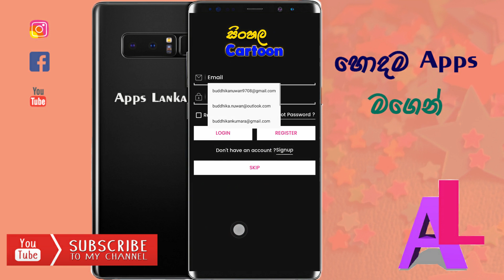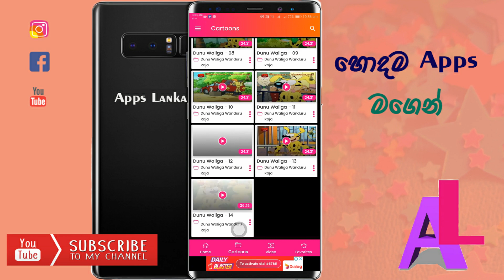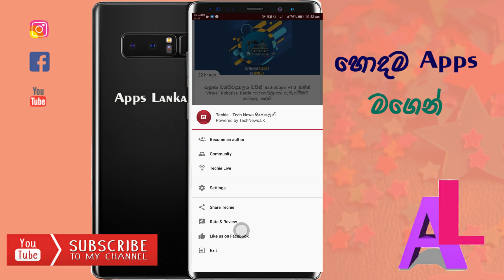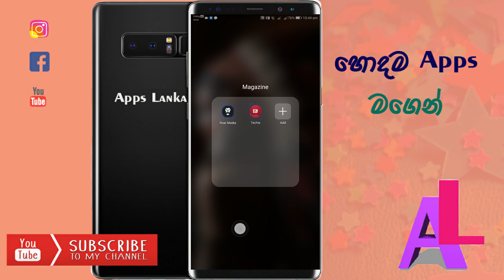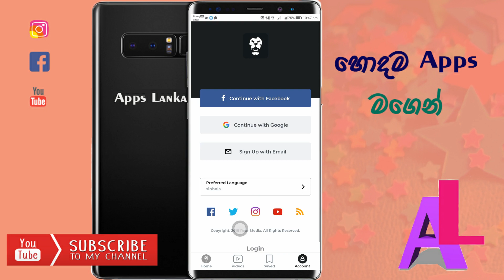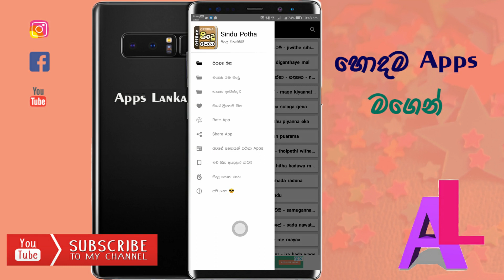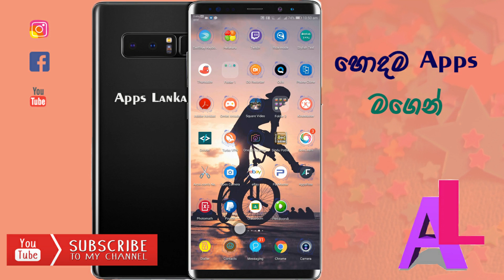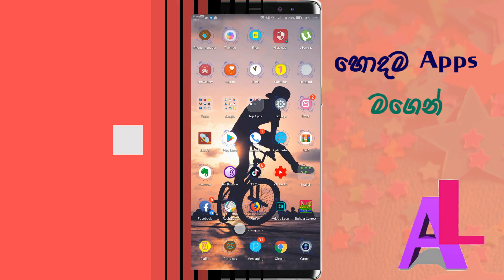Top 05 Most Useful Srilankan Free App (2019 June best App)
1. Best Sinhala Cartoon - Best app to watch old and new sinhala cartoons in Sri Lanka

2.Techie - Tech News

3.Roar Media - Free Roar Media app which brings to you entertaining stories from South Asia. Choose to discover a variety of stories ranging from life, business, arts, culture, and technology anywhere you go.
The Roar Media app currently supports 5 languages- English, Sinhala, Tamil, Hindi, and Bangla with more on the way.

4.Sindu Potha - Sinhala Sri Lanka Songs Lyrics book - Sindu Potha was create by us who wish to enjoy Sri Lankan songs. This app consists of the collection of the most popular songs with 2018 & 2019 new songs. With attractive old songs. Including thousand of songs. This app is very useful while you are going a tripe or if you are in an occasion.
This app brings full songs. Every music lover should have this app. this is the best music app for your phone. We are lucky to say this is simply a song search engine where you can search for your favourite songs. You can find out the artists also.

5.Peniboondi -  music and more! Play or Watch and download the best new songs,Browse music from top categories like New, Hitz, Old, Kids, Mashup, Remix and More... music & Videos for FREE on the Peniboondi free music app. Download songs and even listen offline, without using your data!
Our free music download feature allows you to play your favorite songs & mixtapes offline, and our proprietary “lyrics” section shows you the best Sinhala songs lyrics that are hot right now.

My Apps Lanka YouTube Channel Doesn't Promote & Encourage Any illegal Activities, Copyright Disclaimer Under Section 107 of the Copyright Act 1976, Apps Lanka YouTube Channel All Contents Only Provided  by Education & Purposely.